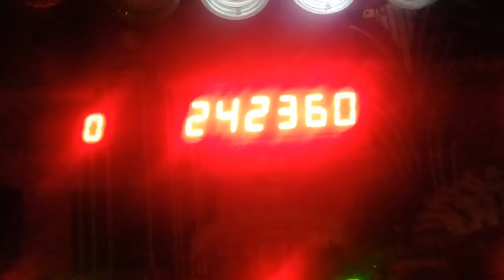Kali 7 kao kao ooo